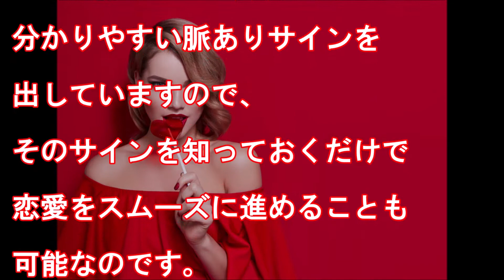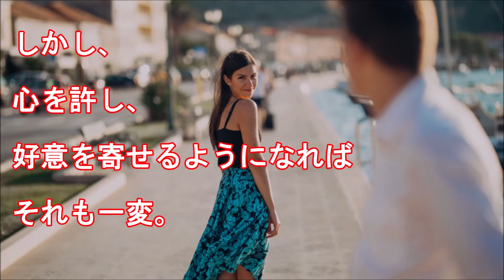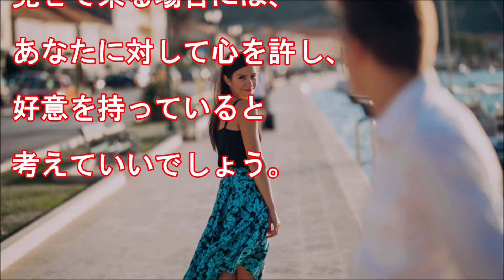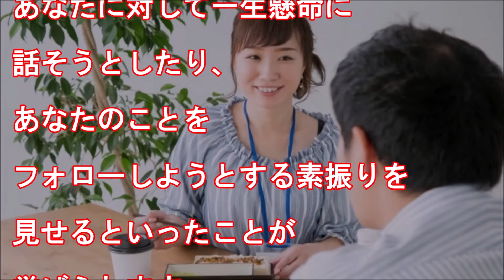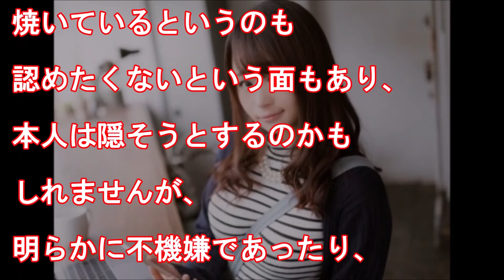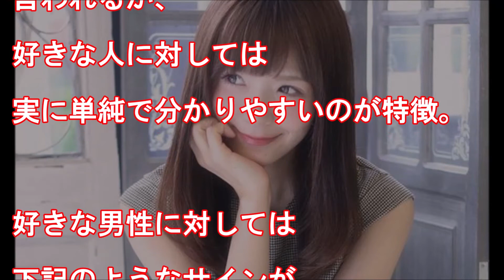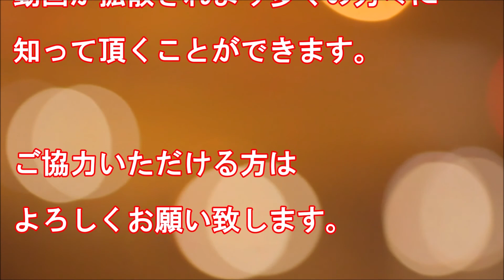AB型の女性が好きな男性にとる態度や仕草、脈ありサインを徹底解剖してみた。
abemaTVめっちゃ面白いです！
相手の感情を読み取るのって難しいですよね。
AB型の女性は好きな男性に対して分かりやすい脈ありサインを出していますので、そのサインを知っておくだけで恋愛をスムーズに進めることも可能なんです。